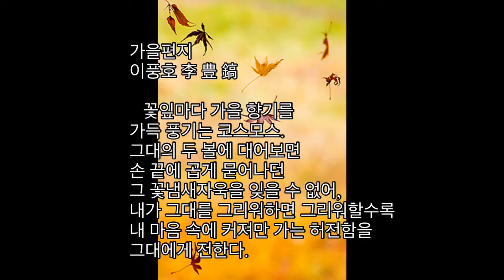[시] 가을편지 - 이풍호(poem ‘Autumn Le